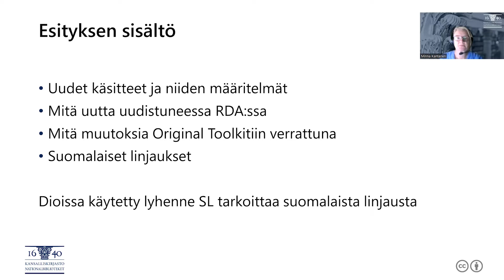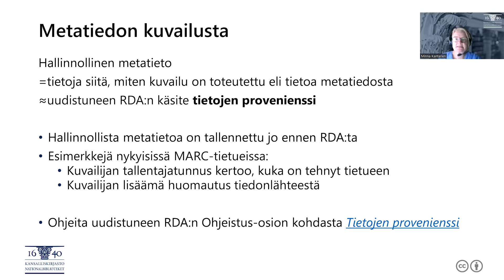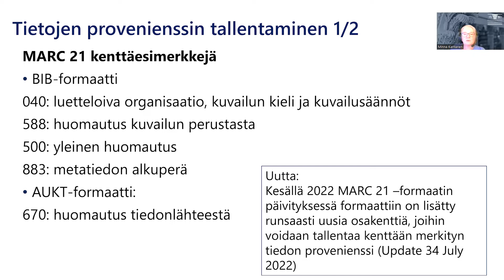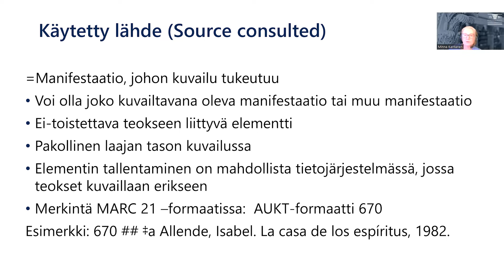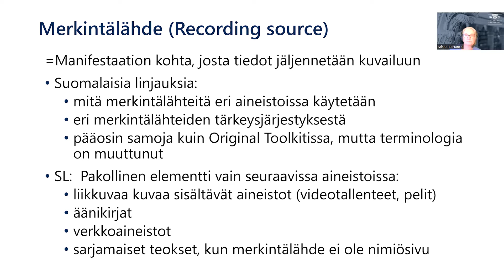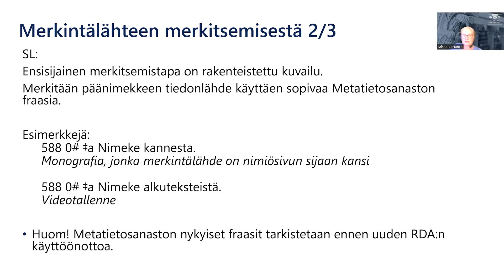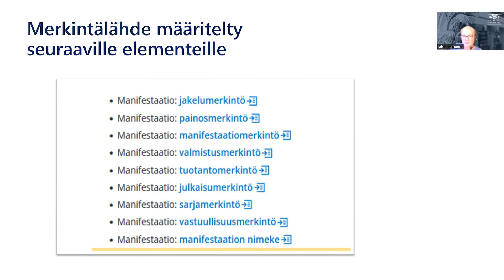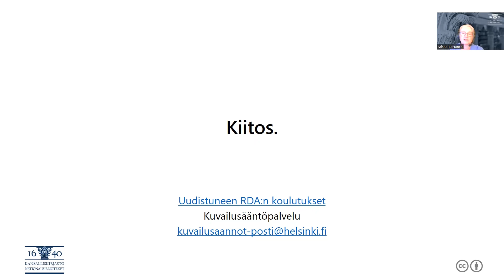RDA-koulutukset 2022: Metatietoteos | Kansalliskirjasto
Tässä videossa käsitellään uudistuneen RDA:n metatietoteoksen kuvailua ja tietojen provenienssia.

Huom.! Korjaus Diaan 11 Merkintälähde:
Merkintälähteen linjaus on muuttumassa. Merkintälähde on pakollinen vain liikkuvaa kuvaa sisältävässä aineistossa, äänikirjoissa ja verkkoaineistoissa. Muissa aineistoissa merkitään vain silloin, kun merkintälähteenä käytetään muuta kuin ensisijaista tiedonlähdettä. Kuvailussa merkintälähde ilmastaan merkitsemällä päänimekkeen merkintälähde. Esimerkiksi ”Nimeke kannesta”.